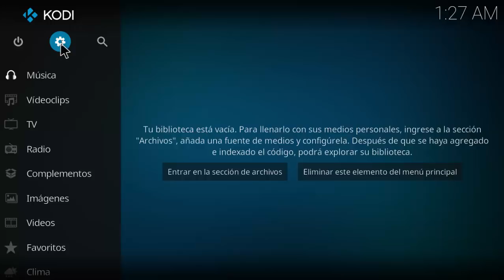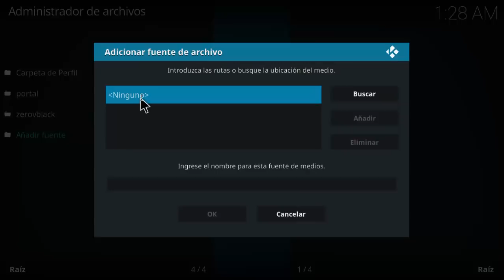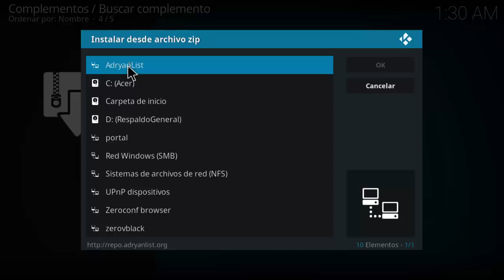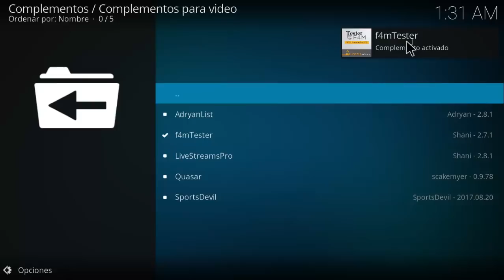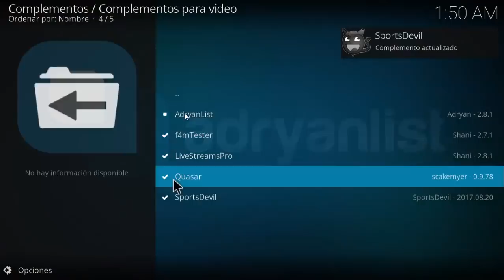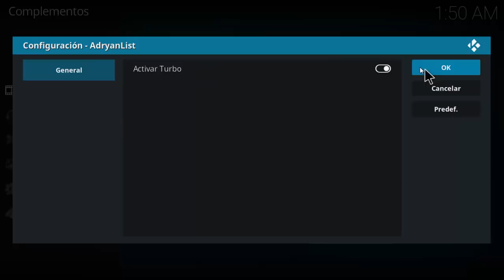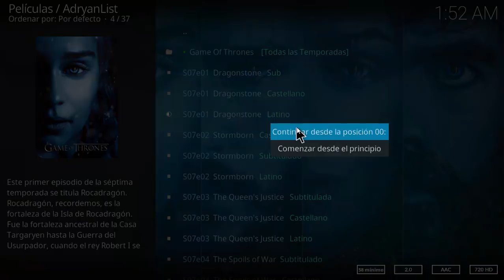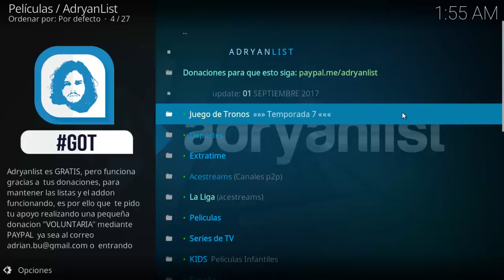Instalación AdrianList Full Peliculas, Series Deportes y TV (03-09-2017)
En este vídeo les enseñare como instalar AdryanList en kodi kripto este sirve para ver TV en vivo (mas de 1000 canales), Películas, Series, Deportes y Mas...